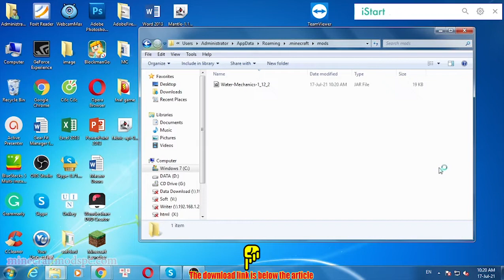Water Mechanics Mod 1.12.2 Download - How to install it for Minecraft PC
Feature mod:
They have the same properties of the vanilla ones(speaking of speed and how the player moves), which i found in the vanilla code.

It works with every kind of entity, including dropped items and mobs.

Here is a little showcase:
Support mods: